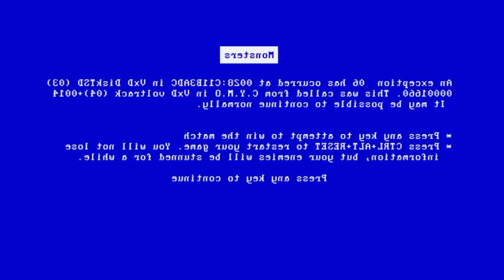NUEVA SORPRESA!!! SEGUIMOS A TOPE! NUEVO LEGENDARIO! - MAXILANDIA #105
Monster Legends - Ophiuchus & Razfeesh - Breeding Trolling Bugs

LO CONSEGUÍ EL GRAN! INDOMINUS REX!!! LUCHAS INCREÍBLES - Jurassic World™: The Game PARTE 36

Monster Legends - Plymouth & Gangsterosaurus - Breeding El Dino Volador + Trolling Bugs

Saludos :D